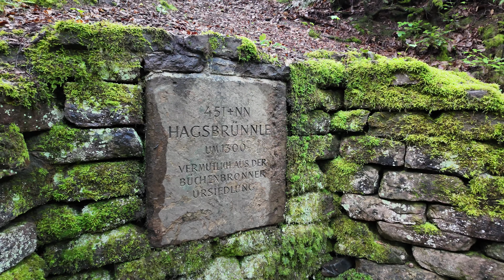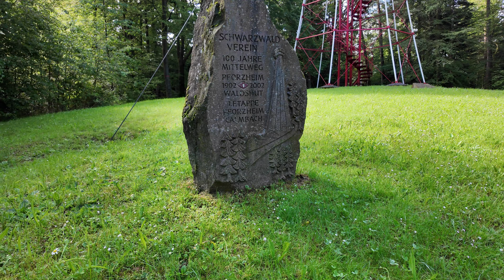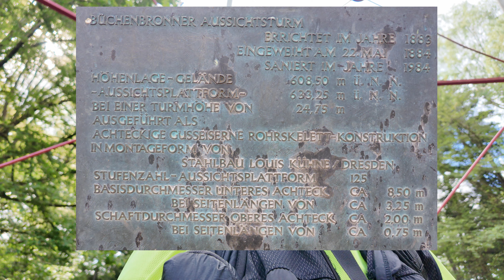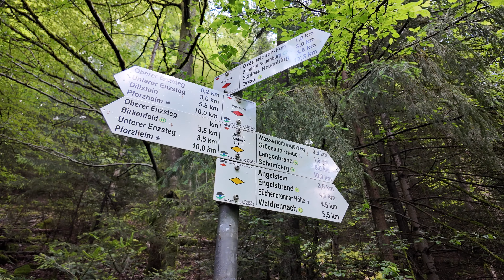Weitblick übers Land - Aussichtsturm Büchenbronn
Ein Tag in der Woche sollte Sonnenschein haben - so der Wetterbericht. Das führte zu meinem spontanen Entschluss das erste Mal in diesem Jahr den Büchenbronner Aussichtsturm zu besuchen und dort meinen Blick in die Ferne schweifen zu lassen. Gesagt getan - morgens schon vor meiner üblichen Aufstehzeit saß ich am Frühstückstisch und las meine Zeitung. Danach packte ich meinen Rucksack mit der üblichen Menge an Fotoausrüstung und machte mich auf den Weg. Ich wollte den normalen Weg begehen und das klappte zumindest bis ich auf dem Turm war. Danach haben mich wieder ein paar Pfade die ich auf der Karte entdeckte motiviert von meinem Plan abzuweichen. Was sich daraus entwickelte könnt Ihr in diesem Video sehen.  Viel Spaß!

Meine Arbeit gefällt Euch?
Ihr wollt mir ein Weizenbier oder einen Kaffee spendieren? - Gerne hier klicken!

Musik
Epidemic Sounds

Meine Foto-Ausrüstung:
Kompakt-Kamera
SONY RX100M7
SONY Bluetooth-Handgriff dazu
SMALLRIG Cage Käfig für Sony RX100 VII

DJI Mic Funkmikrofon

Meine Wanderausrüstung
Set mit 3 UL Packsäcke